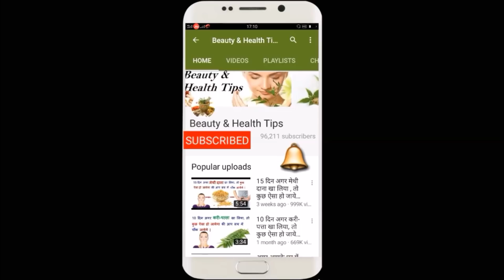मेहंदी में ये 2 चीज़े मिलाने से इतनी मजबूती और गहरा रंग बालों में आएगा की Hair Dye भूल जाओगे